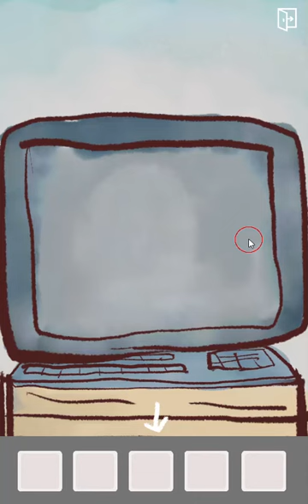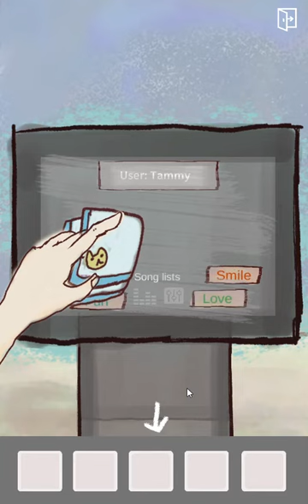[Slimomo] Pam’s Fantastic Escape - Chapter 1: The Garage Walkthrough